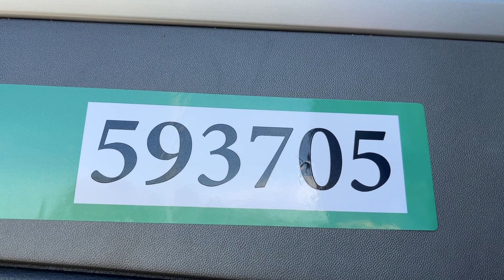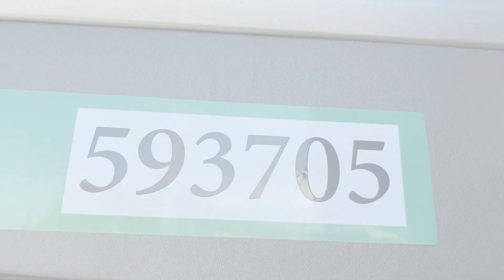Køb Lastbil MAN TGS 18.320 EUR 6 på Klaravik